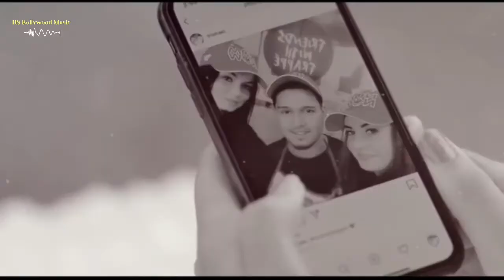Karan Randhawa Mashup 2022 | Phulkari Kaali Raat .Wait Jhanjra | Mahesh Suthar, Sk Music Songs ,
Presenting You... Karan Randhawa Mashup 2022 | Phulkari | Kaali Raat | Wait | Jhanjra |
 Mahesh Suthar, Hs Bollywood Music,

Songs : Karan Randhawa Mashup 2022
Mashup By : Mahesh Suthar
Visuals :Sk Music Songs .

Track.
1.Phulkari
2.Kaali Raat
3.Wait
4.Jhanjra
5.Aasla Tags.